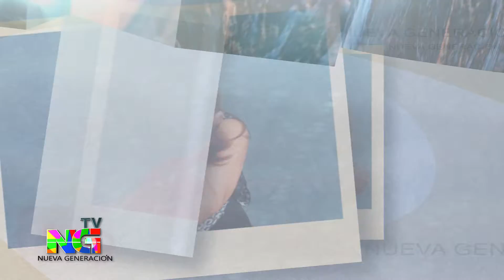NUEVA GENERACION SAB 16 JUNIO#5